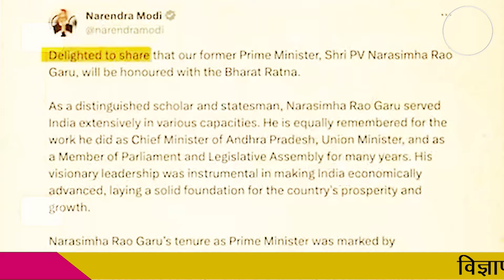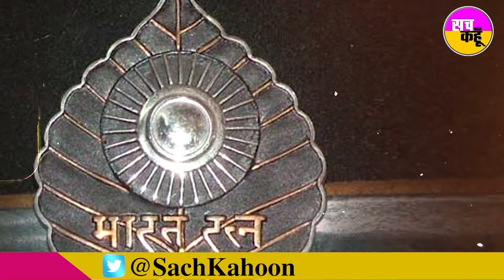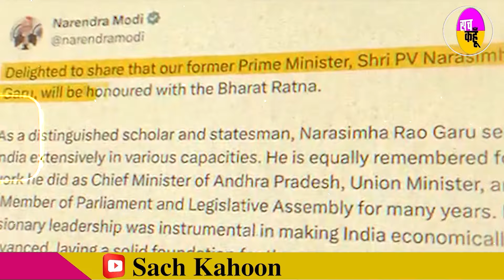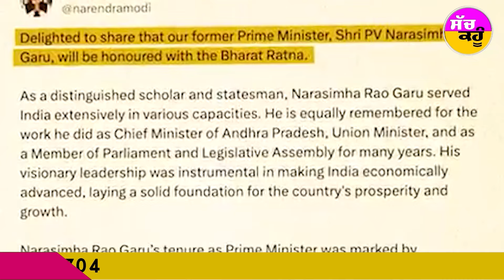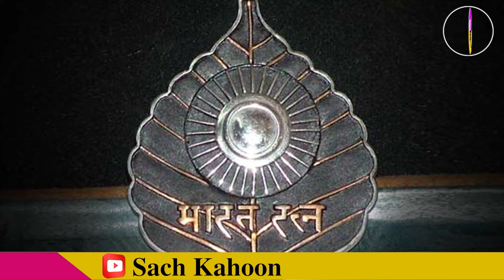Bharat Ratna Award से जुड़ी ये बातें कोई नहीं जानता || Chaudhary Charan Singh | MS Swaminathan | GK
केंद्र सरकार ने पीवी नरसिम्हा राव, चौधरी चरण सिंह और एमएस स्वामीनाथन को भारत रत्न (मरणोपरांत) देने की घोषणा की है। प्रधानमंत्री नरेंद्र मोदी ने तीनों शख्सियतों को देश का सबसे बड़ा नागरिक सम्मान देने की जानकारी सोशल मीडिया पर उनकी तस्वीरों के साथ शेयर की। चौधरी चरण सिंह देश के पांचवें और नरसिम्हा राव नौवें प्रधानमंत्री थे। वहीं कृषि वैज्ञानिक स्वामीनाथन को हरित क्रांति का जनक कहा जाता है। PM की घोषणा पर चौधरी चरण सिंह के पोते और राष्ट्रीय लोकदल (RLD) के प्रमुख जयंत चौधरी ने लिखा- दिल जीत लिया। 2014 में सत्ता संभालने के बाद से प्रधानमंत्री नरेंद्र मोदी के नेतृत्व वाली सरकार द्वारा दिया गया यह दसवां भारत रत्न है। इससे पहले 3 फरवरी को भाजपा के वयोवृद्ध नेता लालकृष्ण आडवाणी और 23 जनवरी को बिहार के पूर्व CM कर्पूरी ठाकुर (मरणोपरांत) को भारत रत्न देने का ऐलान किया गया। इस तरह इस साल 5 हस्तियों को यह सम्मान देने का ऐलान हो चुका है। इनके अलावा मोदी के कार्यकाल में मदन मोहन मालवीय, अटल बिहारी वाजपेयी, प्रणब मुखर्जी, भूपेन हजारिका और नानाजी देशमुख को यह सम्मान मिल चुका है। आज की तीन हस्तियों को मिलाकर इस सम्मान को हासिल करने वालों में अब तक कुल 53 लोग शामिल हो चुके हैं।

Prime Minister Narendra Modi announced on Friday that former Prime Ministers PV Narasimha Rao and Chaudhary Charan Singh, alongside agricultural scientist MS Swaminathan, will be awarded the Bharat Ratna, India's highest civilian honour.